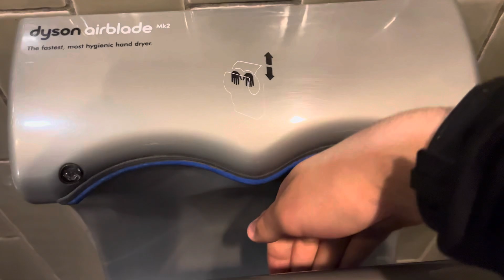Dyson Airblade MK2 (AB07) 🚹 @ Nando’s, Sutton Coldfield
Here we have a Dyson MK2, which is likely original to when this Nando’s Branch opened.

The disabled here has the same dryer as I remember it from a few years ago, the ladies most likely has this dryer too.

I did film one pub/restaurant on the day this was filmed and I got away with it, the video will be coming tomorrow however the dryers are nothing special.

Material: ABS Plastic
Build Date: Unknown
Personal Rating: 6.5/10